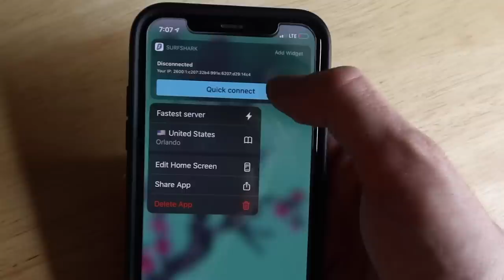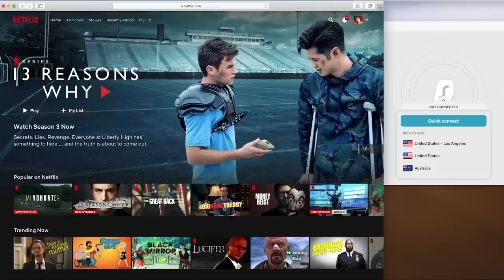What's New Scooby Doo?: What's New is Old | Billiam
What's New Scooby Doo was the Scooby Doo show I grew up with! While I enjoyed rewatching it, it certainly wasn't my favorite Scooby series.